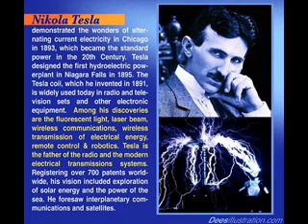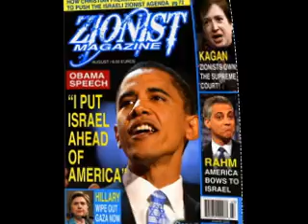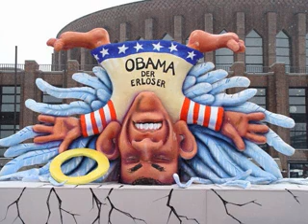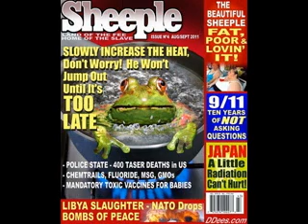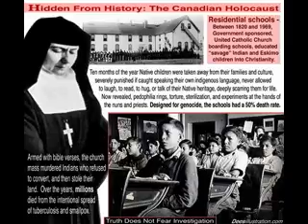Linda Thompson Interview 2 (GREAT info here!) ► Waco ► William Cooper ► 07.21.1993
Waco: The Big Lie
Linda Thompson

[one thing that amazes me, as I search for bio's or information written by Linda Thompson is that 90% of it is trying to debunk her . .  should be huge red flag that means to me to pay even more attention to what she has to say . . she might not be the real deal, but if not, why scrub the net?. . . in 2001, she made the Southern Poverty Law Center's #2 on their False Patriots list ]